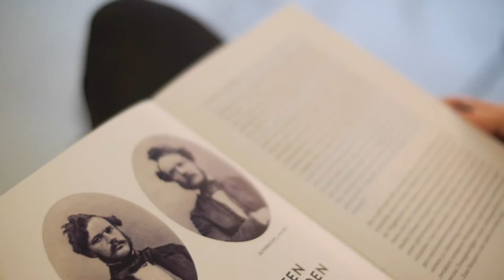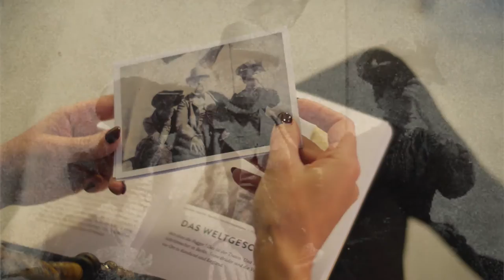Werner von Siemens: A source of inspiration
There are a lot of brimming spirits out there today and sharing the entrepreneurial journey of Werner von Siemens, the famous inventor of the 19th century and founder of the Siemens Company, can be a source of inspiration - from one brimming spirit to the many brimming spirits today.

December 13, 2016, marks the 200th birthday of Werner von Siemens. On behalf of Siemens Stiftung, his great-great-granddaughter Nathalie von Siemens joined a team of historians, authors, and editors in combing through around 4,000 letters to and from Werner von Siemens, which form the foundation of a one-of-a-kind book. It is a collage of very personal remarks from his letters and forays into the events of the 19th century. Through Werner's letters, we experience how the first steps in founding the company come to pass, how visions are implemented, and how setbacks and defeats are overcome. His letters are moving and illuminating, revealing the deeply human side of Werner von Siemens.

"A Brimming Spirit. Werner von Siemens in Letters" (Murmann Verlag)